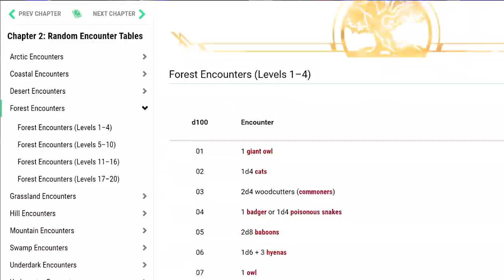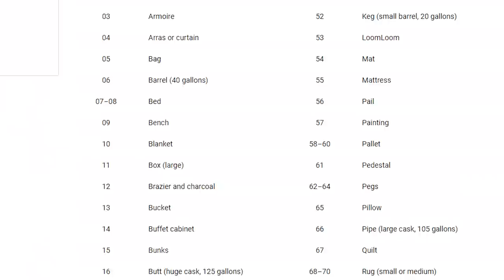no, random tables DON'T SUCK | 10 tips for using them in Dungeons & Dragons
Random tables are a hallmark and tradition of Dungeons & Dragons. Pick up any D&D book, and you'll find it loaded with random tables. But should dungeon masters use random tables? Should players use random tables? Do they serve any purpose in D&D? In this video, I discuss 10 different ways you can use random tables to improve your D&D games.

𝐊𝐈𝐂𝐊𝐒𝐓𝐀𝐑𝐓𝐄𝐑 - Pre-Order my level 1 to 5 adventure module, Into the Fey,